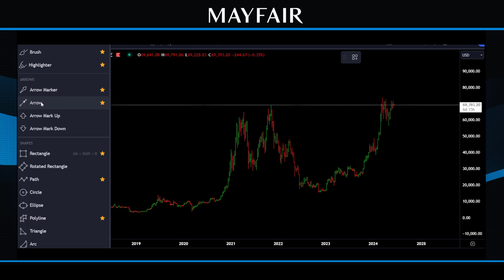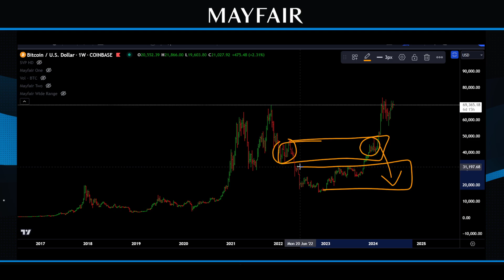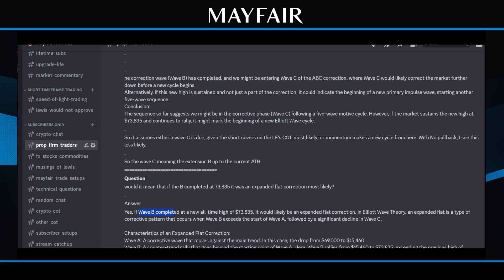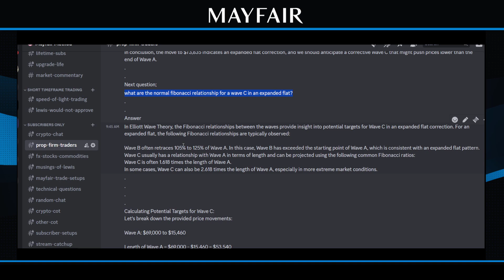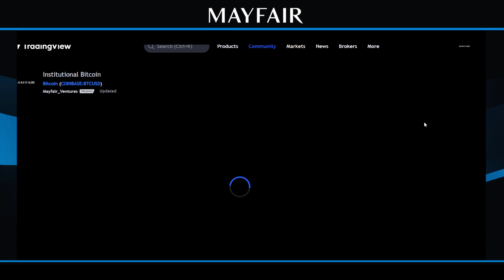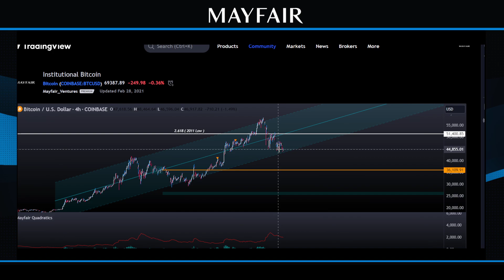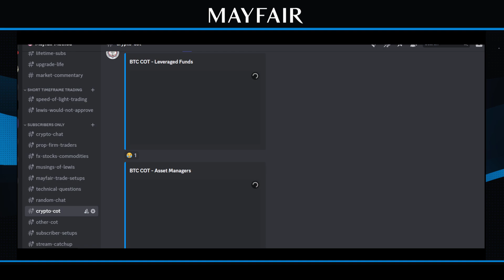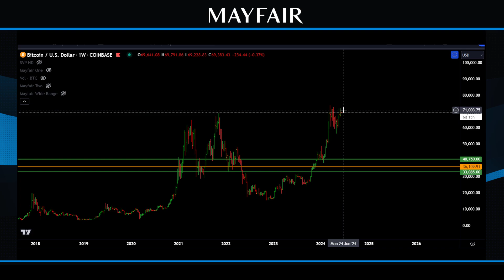Chat GPT on Bitcoin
Bitcoin; Here is a little experiment using Chat GPT to figure out where we could be in Elliott Wave terms on BTC. Magic of AI and crypto.

Unlocking the secrets to financial success and elevate your wealth management strategy with high-impact strategies & Techniques, where lucrative opportunities meet expert insights... Money Management.